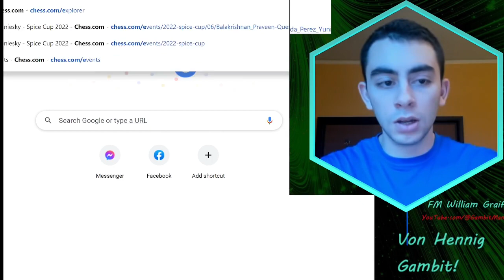Beating a GM! My Secret Gambit vs Caro Kann | Repertoire | Von Hennig Gambit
00:00 Intro: Why you should watch this video!
1:06 Beating a GM with the von Hennig Gambit!!! First round of Titled Tuesday
7:50 Analysis: What the heck happened in this game??
11:10 VERY quick kills with the von Hennig :)
15:27 Von Hennig theory: awesome checkmate trap with queen sacrifice
17:13 Stockfish recommendation vs my crazy bishop sacrifice!
23:54 What if black never takes on f3? Another crazy sacrifice!
28:00 In summary: how to win with the von Hennig Gambit

Awesome new DISCORD for us Gambit Chads -- get notified when I go live on Twitch / when I post a new YouTube video, and discuss openings and more with us!

) which you can do for absolutely FREE with your Amazon Prime account!!